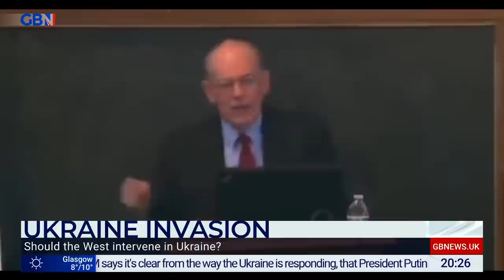Mark Steyn | Tuesday 1st March